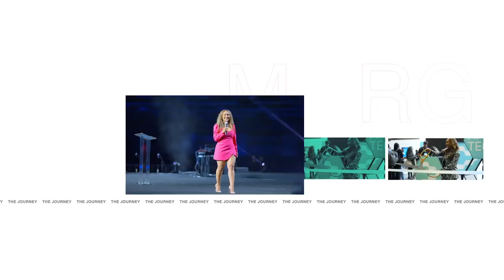Wealthy vs. Rich Mindset: Redefining Your Success Mindset | The Journey Podcast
This week, Morgan dives into true differences between being rich and being wealthy. Prepare to expand your definition of a "soft life" as you discover that it encompasses more than material possessions—it's about embracing freedom, independence, and making shrewd financial decisions.

Morgan shares her wealth journey, and how you can shift from a "rich" mindset to a truly "wealthy" mindset and taking the necessary steps to a life of true abundance.

It's time to reimagine wealth and unlock a vision that transcends monetary value!

Topics Discussed:
The misconception of associating material possessions with a "soft life" and the importance of understanding that true wealth is about freedom and independence rather than just cash.
Contrasting the "rich mindset," which focuses on cash and material items, with the "wealthy mindset," which prioritizes using money to create freedom and joy in life.

Personal experiences of starting a business with limited funds and making deliberate financial decisions to invest in the growth and sustainability of the business rather than immediate luxuries.

The significance of shifting from a cash-oriented mindset to an asset-oriented mindset for long-term financial freedom and sustainability.
Morgan walks you step-by-step through a game-changing exercise given to her by her wealth manager to not only plan your ideal lifestyle but map out the actual costs of achieving it. [It may be more attainable than you initially thought!]

Embracing purpose, focusing on impact, and building a life where your time is not tied to income but to personal fulfillment and freedom.

Enjoying the Journey? We'd be absolutely thrilled if you could take a moment to show some love and support!

Produced and managed by MicMoguls.